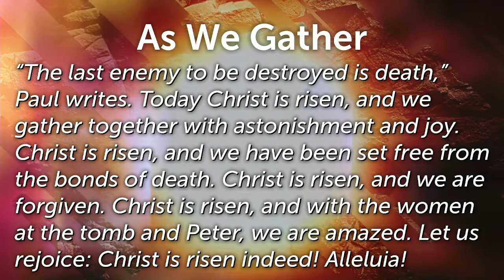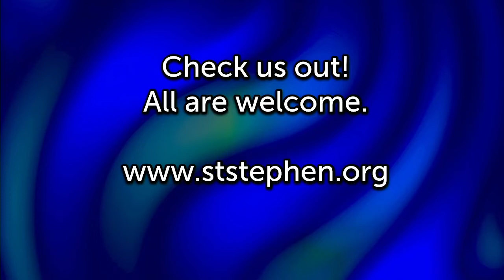04/17/2022 9AM Easter Sunday MCCLI(c)#816860/StreamingCSPL048733Onelicense.net714045